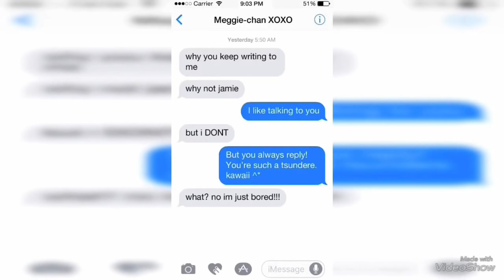Triplet-story END - part 11 (Gacha Verse)